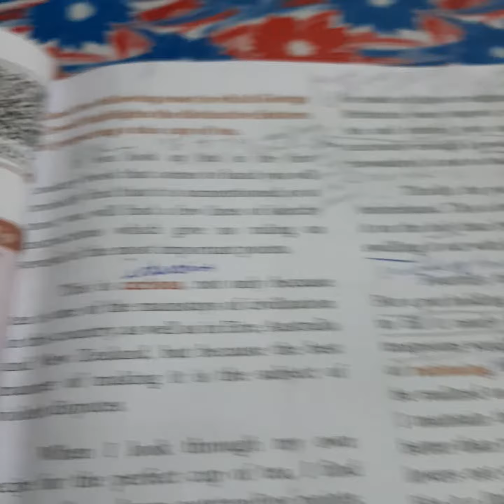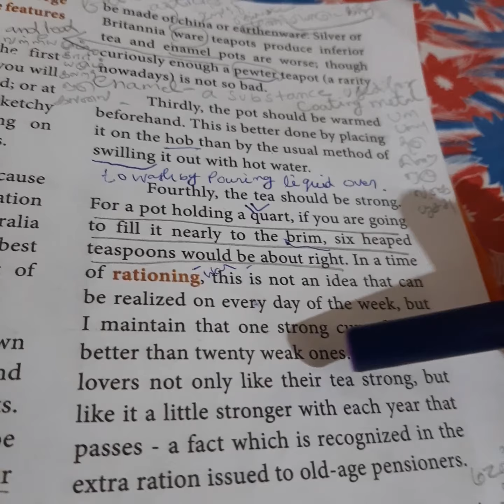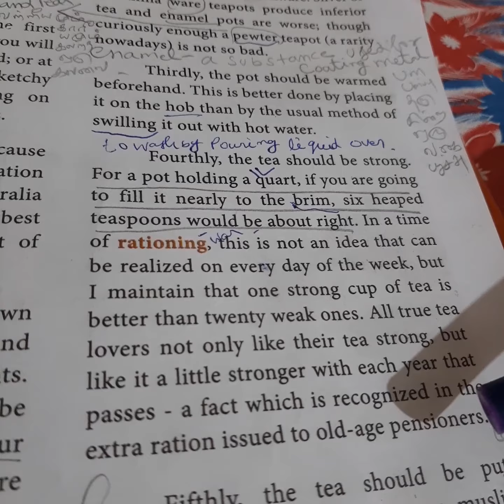A nice cup of tea +2(3)